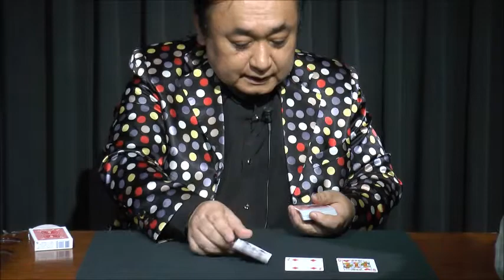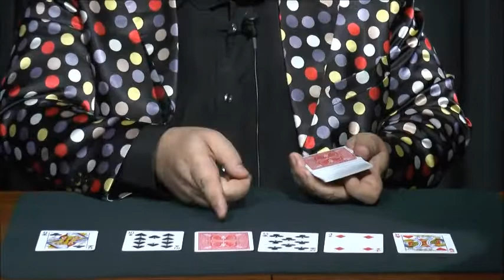からくりどーるの世界一不思議じゃないカードマジック